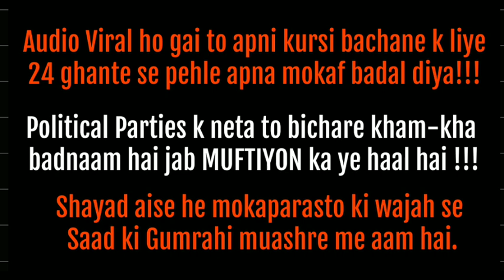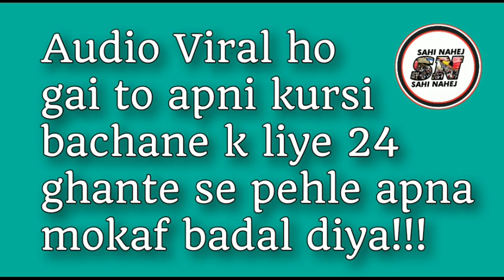Audio Viral ho gai to apni kursi bachane k liye #24 ghante se pehle apna mokaf badal diya!!!